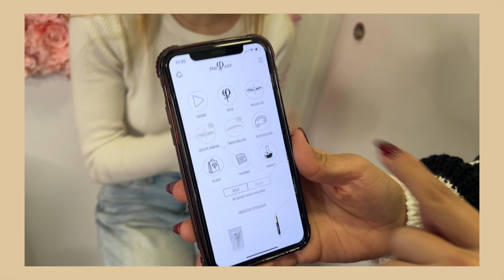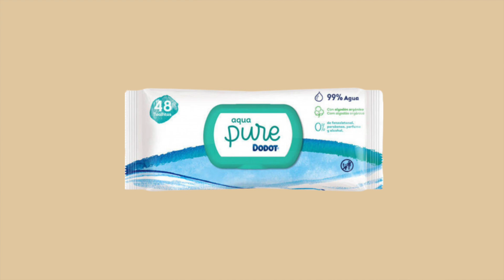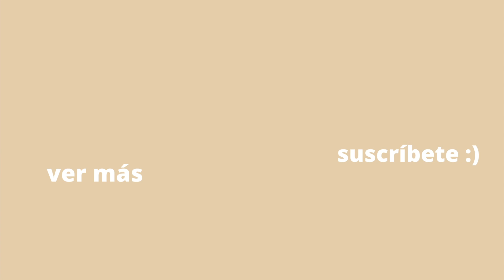¿ME TATUO LAS CEJAS? 😱 | MI EXPERIENCIA CON EL MICROBLADING, PROCESO, CURACIÓN Y RESULTADOS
Hola a todos ♡ Tanto tiempo…
Espero que os haya gustado el vídeo, no os olvidéis de darle ME GUSTA para apoyarme!

21Buttons:  mai.oro
Vinted: mai.oro

0:00 Comienzo
1:32 Sponsor Yepoda
3:39 Proceso del Microblading
6:58 Proceso del Microblading II
7:52 Proceso de Curación
10:45 Resultados